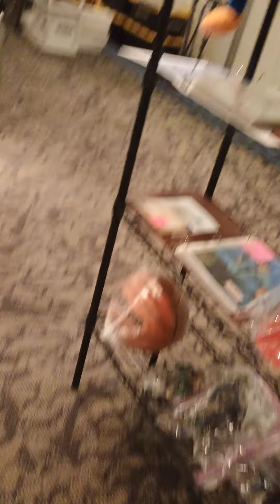bonus event - the admission to the trading card show is free.